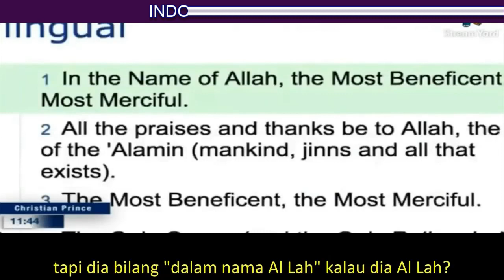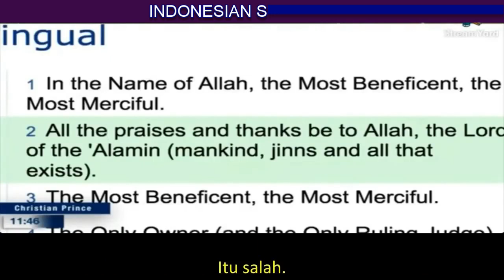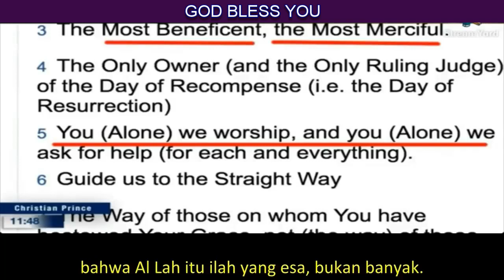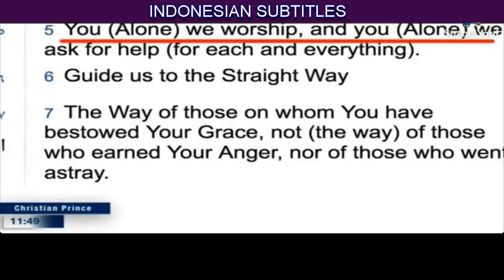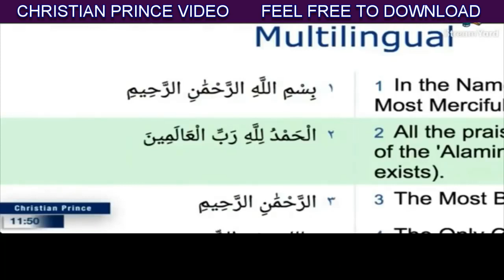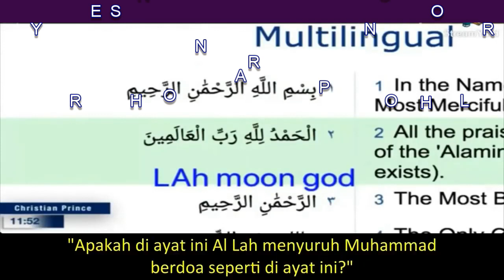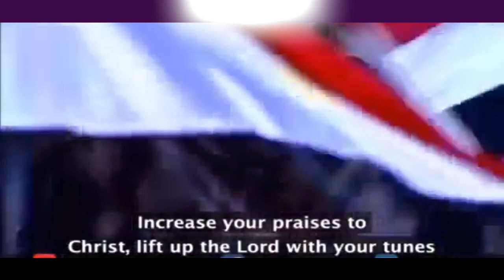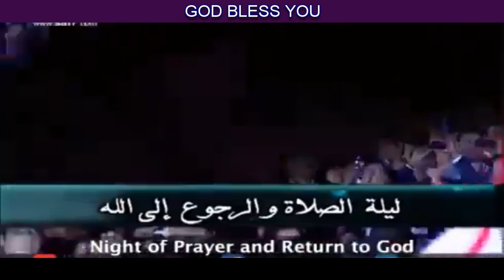Christian Prince - Muslim tidak kenal siapa allah si dewa bulan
TUHAN MEMBERIKAN KITA SEMUA DENGAN CUMA-CUMA. Silahkan Download, Share, Re upload video video Christian Prince di Channel ini dengan cuma-cuma guys!
Bagaimana cara download Youtube Video?
Cari di google: Youtube Downloader, pilih salah satu dari yang ada. ini yang lumayan bagus
bikin channel baru di youtube kalian, terpisah dari channel asli. beri nama sesuka kalian. nah sekarang kalian bisa upload ke channel Youtube kalian baru. channel ini 100% terpisah dari channel asli kalian, jadi jangan khawatir ada yg mengenalinya kecuali kalian beritahukan.
Jesus love y'all
Christian Prince welcome any Muslim (big or small) to our debate ANYTIME we go live: